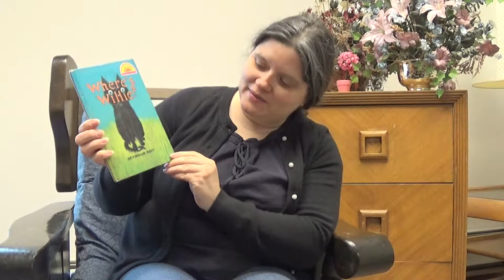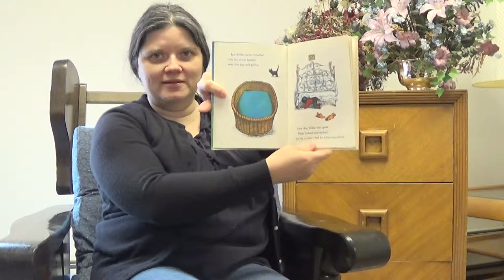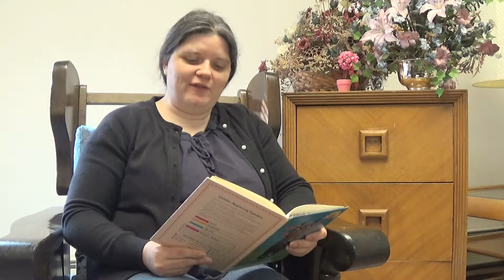Story Time: Where's Willie?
During story time today Mrs. Jomaa is reading Where's Willie?. Written by Seymour Reit and illustrated by Erik Blegvad. This is a golden beginning reader book.
Mrs. Jomaa is a volunteer at Forrest Ward Memorial School and encourages the children to read!

You can learn more information about our school at our